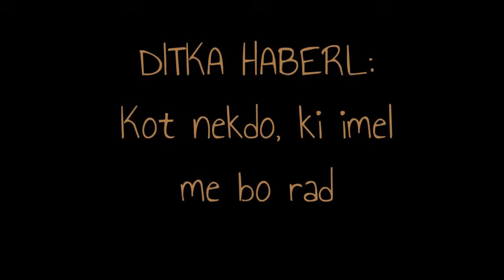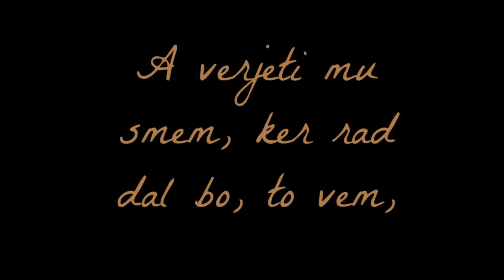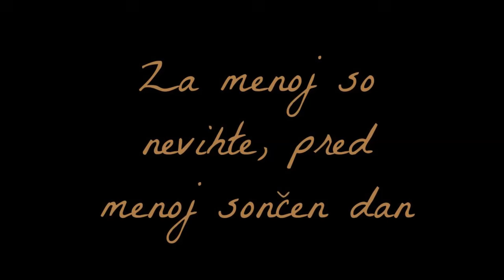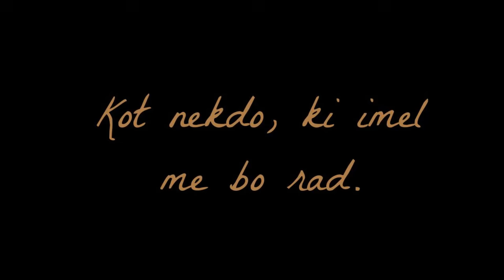Ditka Haberl: Kot nekdo, ki imel me bo rad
Pesem izvaja ansambel Pepel in kri, poje Ditka Haberl.